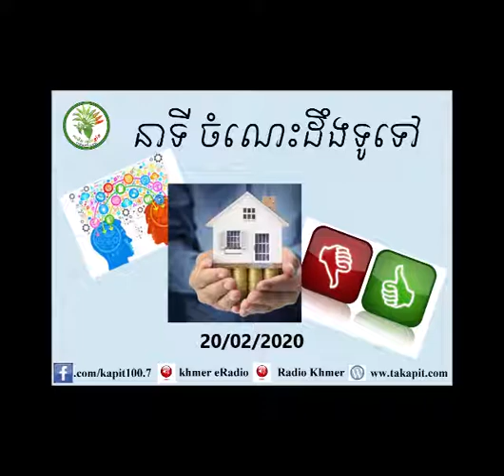KAPIT MATAES KMANG TALK SHOW 20/Feb/2020 (2)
KAPIT MATAES KMANG TALK SHOW 20/Feb/2020

ED VY មាាបិតា_ និង_ ការអប់រំ_ ភាគ៣